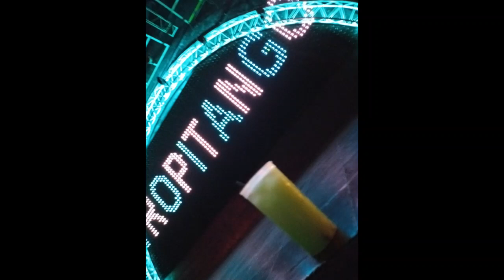POR QUE TE VAS-LOS YES YES